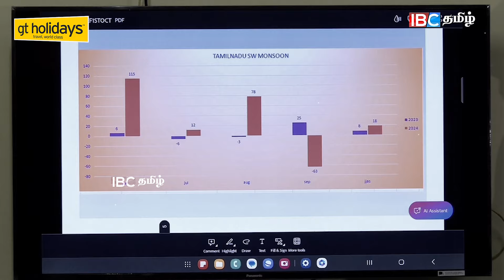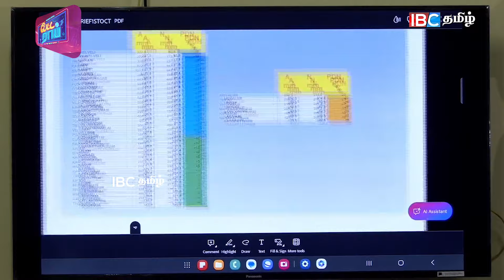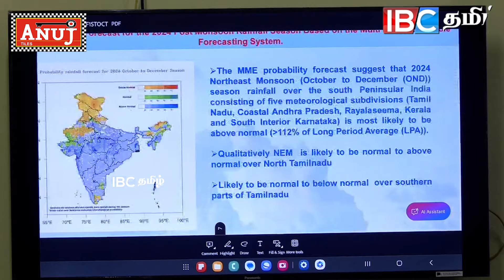வடகிழக்கு பருவ மழை வெளுக்கப்போகுது! வானிலை ஆய்வு மையம் எச்சரிக்கை | Weatherman | TN Rains | Chennai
GOLI SODA Rising
hotstar specials